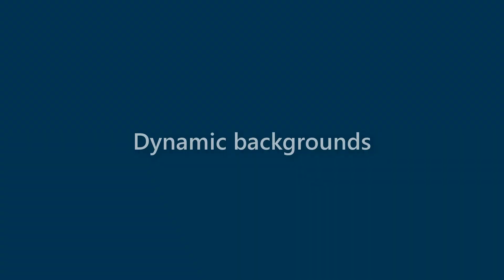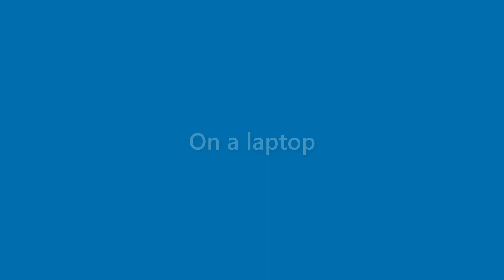Matteo Schneider - appearance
Name Look - Matteo Schneider - appearance. In this video we present "Matteo Schneider" name look and feel in various scenarios.
This video will cover:
How does "Matteo Schneider" look as a personal letterhead?
How does "Matteo Schneider" look on a business card?
How does "Matteo Schneider" look on a computer/laptop screen?
How does "Matteo Schneider" look with different background colors?
How does "Matteo Schneider" look with various fonts?